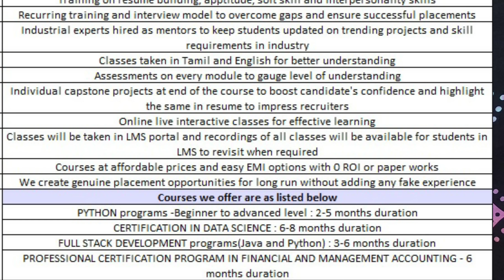Why I Quit ZOHO😱Zoho work experience🤫Is it WoRth It🙈Is Zoho good?Is Zoho interview difficult?(தமிழ்)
00:20 when did I join Zoho?
02:02 placement training
05:11 how was my experience?
09:10 why did I quit?

Rajalakshmi Eduverse
Industry aligned employment program
courses offered:
🔥Python
🔥full stack development
🔥data science
🔥 financial and management accounting

Aishwarya Rengan